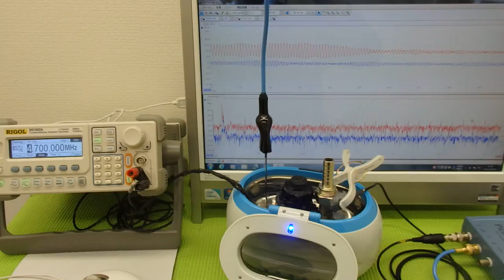オリジナル超音波実験 ultrasonic-labo